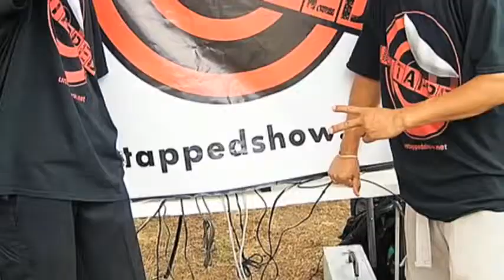V1F 1 on 1 Basketball, Game 026 Detroit vs G Cole